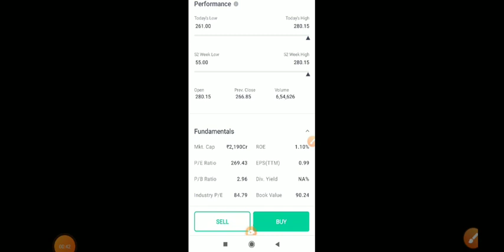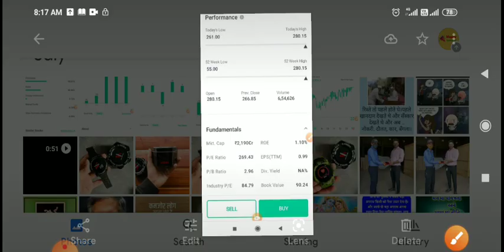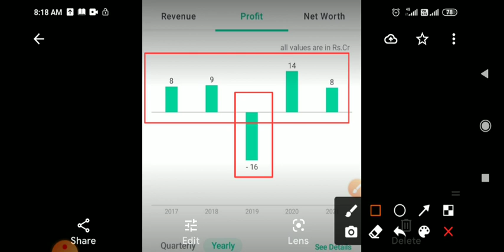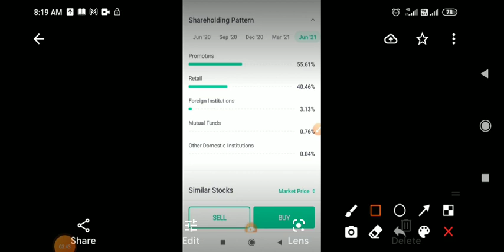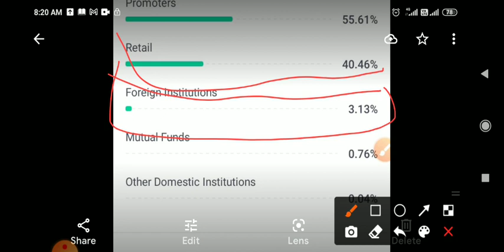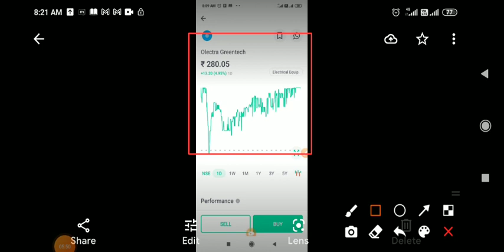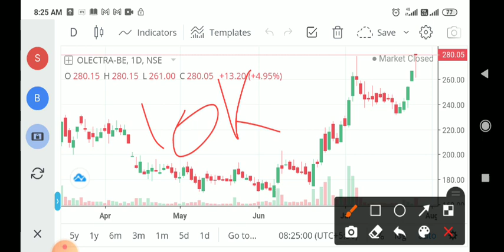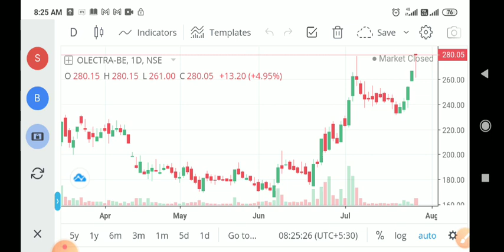Rattan india share price, Se bhi acha, Electric Vehicle stocks, Warren buffet ka investment, nifty50